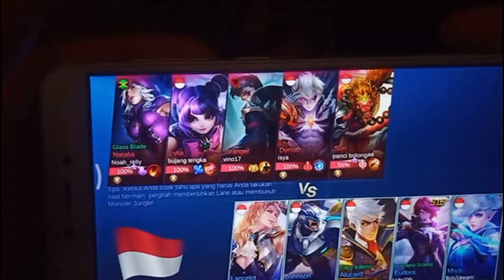Alucard Menggila BANTAI SEMUA Hero sampai WIPEOUT - Mobile Legends Bang Bang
Vidio kali ini kita akan bermain Game Mobile Legends Bang Bang, tapi kali ini aku pakai Hero Alucard ini guys. Maklum kalau masih noob :) namanya aja lagi belajar jadi pemain pro haha.
Mohon Kasih Saran, Masukan dan Kritikan..
Karna saya masih pemula dan masih perlu belajar banyak :)

Terima kasih kalau sudah menonton.. :)
Enjoyyyyyy.

Vidio ini cuma untuk hiburan dan untuk menghilangkan rasa suntuk saja..